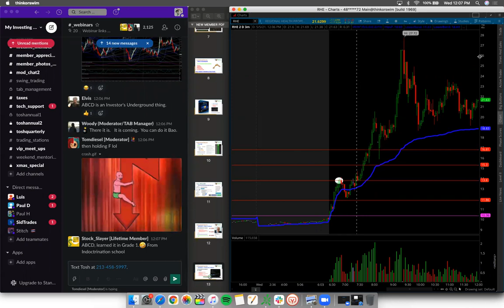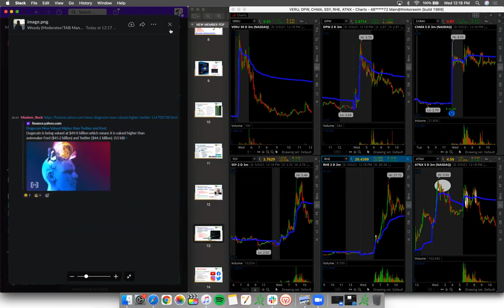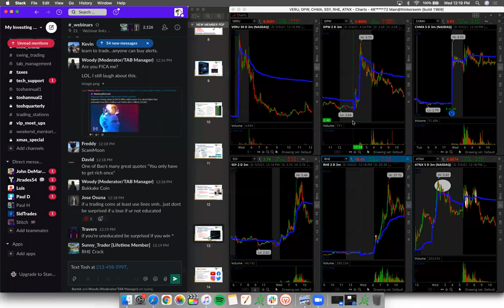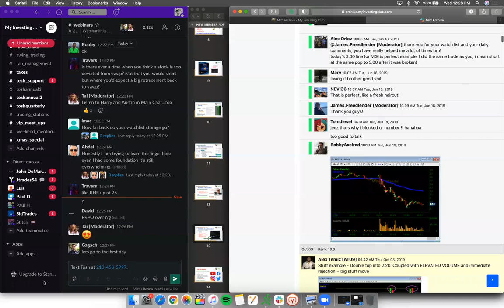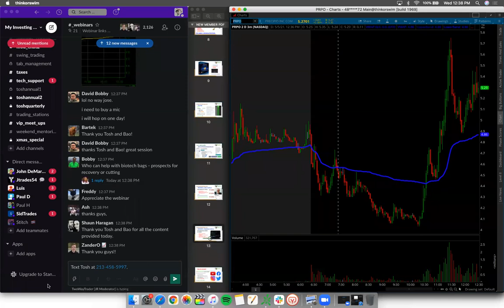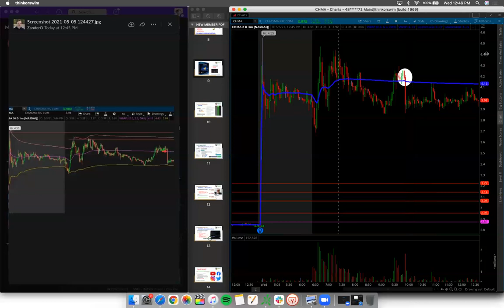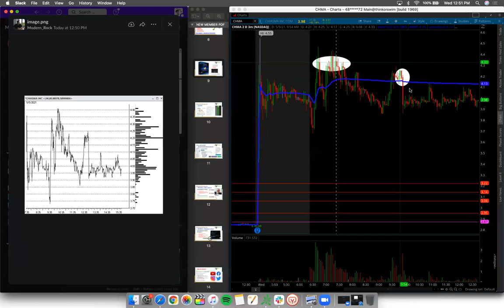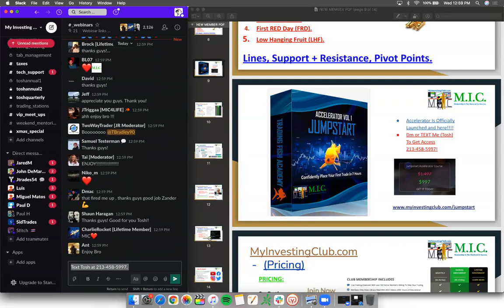LIVE TRADING | DogeCoin vs Day Trading Stocks EXPLAINED w/ Bao & Tosh*